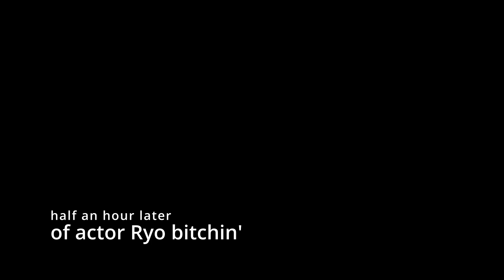Scripted Yomi Hustle: The Series - Episode 3: Copycat